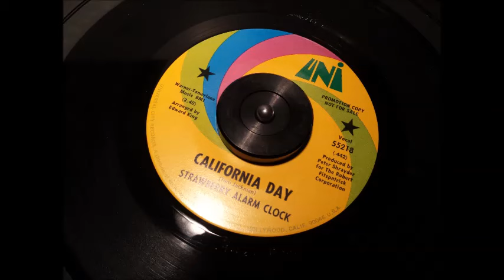Strawberry Alarm Clock - "California Day" 1970 Rock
This is one of my favorite SAC songs. It was their second-to-last single ever released, and it reuses the b-side "Three" from their previous release (which would later be used again on their final single). This is a non-LP track, though it did appear on a few SAC compilations and as a bonus track on the Japanese CD of Good Morning Starshine.

Audio was recorded from the original 45-RPM single on UNI Records.